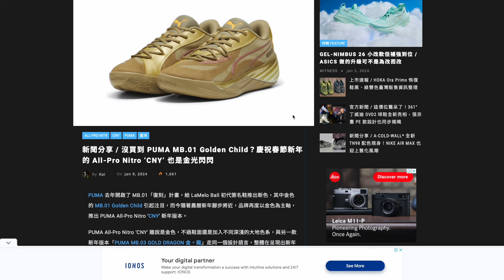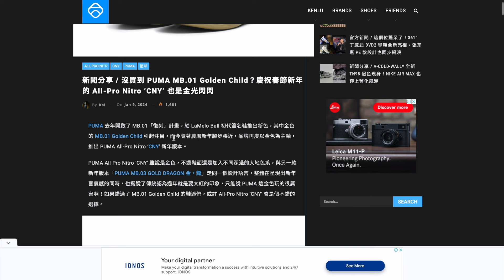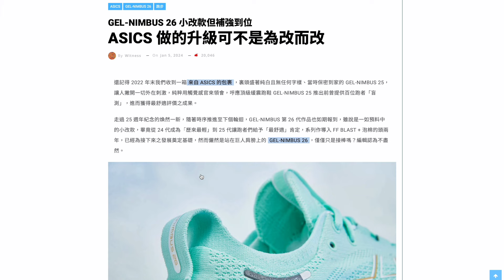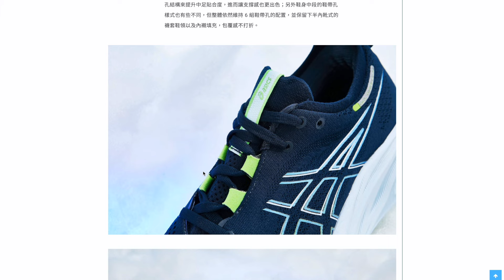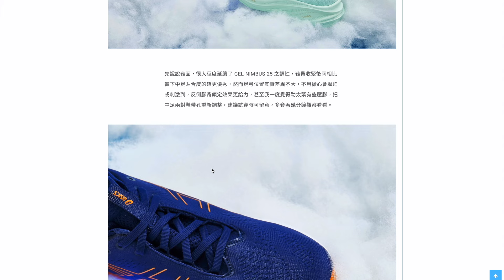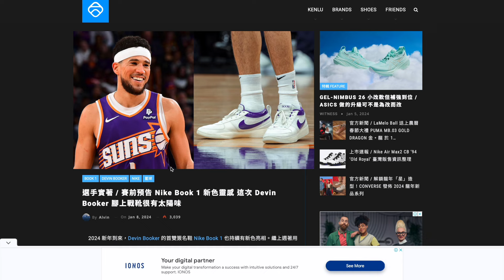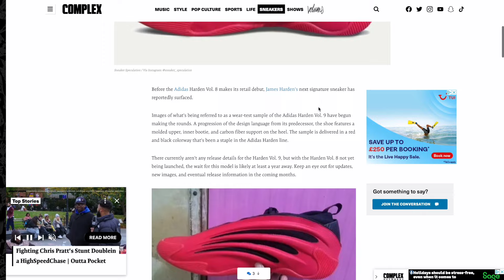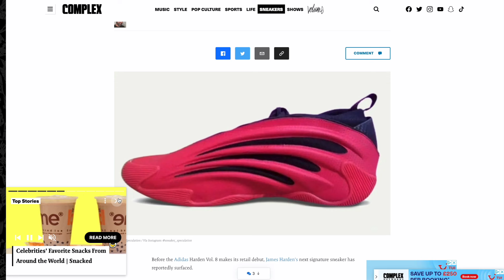Puma呢期好金下，All-Pro Nitro同Mb.03都出金色！Nimibus 26小改係好野，Harden Vol. 9咁快就見到樣....Book 1係靚，出先得架..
Tatum 2係PG4.